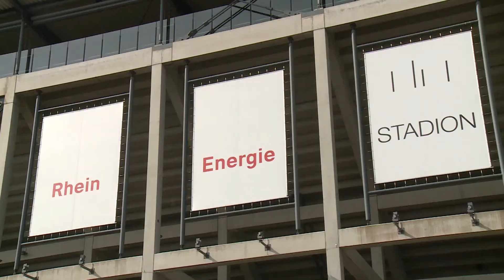Übergabe des Mercedes-Benz Travego M an den DFB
Aktuelles Videomaterial zur Übergabe des Mercedes-Benz Travego M an den DFB erhalten Sie im GOMEX Newsroom - kostenloser Download für die redaktionelle Verwendung.

DIE MANNSCHAFT hat einen neuen Stern

Zwei Tage vor dem Länderspiel Deutschland gegen die USA in Köln überreicht Mercedes-Benz den neuen Mannschaftsbus an die deutsche Nationalmannschaft. Neben der Premiere des Mercedes-Benz Travego M im individuellen Design in der ansässigen Mercedes-Benz Niederlassung präsentiert sich die Mannschaft von Trainer Joachim Löw auch zum gemeinsamen Fotoshooting vor Ihrem neuem Wegbegleiter. Stellvertretend für die Nationalmannschaft nehmen Teammanager Oliver Bierhoff sowie die Nationalspieler Jonas Hector, Lukas Podolski und Bastian Schweinsteiger den neuen Reisebus entgegen.

Bereits zum Länderspiel am 10. Juni fährt DIE MANNSCHAFT im Mercedes-Benz Travego M vor. Der exklusive Premiumhochdecker ist das Flaggschiff unter den Mercedes-Benz Omnibussen und setzt den Maßstab für Technik im Reisebus. „Maximaler Reisekomfort, innovativste Sicherheitsfeatures, beste Umweltfreundlichkeit, dynamische Fahreigenschaften und sportliche Linienführung sind die Kennzeichen unseres aktuellen Spitzenmodells. Genau die angemessene Wahl für den Fußballweltmeister“ betont Hartmut Schick, Head of Daimler Buses.

Weltmeisterlich ist die hohe serienmäßige Sicherheit des Mannschaftsbusses. Kein Omnibus der Welt ist sicherer als der Mercedes-Benz Travego M. Das innovative System Active Brake Assist 3 (ABA 3), beispielsweise, kann auch bei stehenden Hindernissen automatisch eine Vollbremsung einleiten. Mit dem Fahrer-Assistenzsystem Predictive Powertrain Control (PPC) verfügt der Travego M zudem über den weltweit ersten vorausschauenden Tempomaten mit Eingriff in die Getriebesteuerung. PPC ermittelt via GPS und anhand aktueller Fahrzeugdaten, wie Gesamtgewicht und Drehmoment, die ökonomischste und damit auch ökologischste Motor- und Getriebesteuerung für die vorausliegende Strecke.

Ein perfektes Zusammenspiel von Technik, Dynamik, Sicherheit und Effizienz zeichnet den Mercedes-Benz Travego M aus. Mit diesen Eigenschaften deckt sich der Reisebus ideal mit den großen Stärken der deutschen Nationalmannschaft. Nur wenn ein Rad in das andere greift, kann eine außergewöhnliche Gemeinschaftsleistung erzielt werden. Dies gilt für DIE MANNSCHAFT ebenso wie für den Mercedes-Benz Travego M.

Nationalmannschaftsmanager Oliver Bierhoff sagt: „Mannschaftsbusse haben für die Spieler und  für die Fans immer auch einen gewissen emotionalen Wert. Mercedes-Benz hat große Erfahrung mit Mannschaftsbussen, sie sind sicher, und sind bestens ausgestattet.  Besonders freut mich, dass wir auf dem neuen Bus auch unser neues Logo in das Design integrieren konnten. Jetzt steht auf dem Bus, was sich im Bus befindet: `Die Mannschaft´.

Auch der erfahrene Mann am Steuer, Wolfgang Hochfellner, gerät ins Schwärmen: „Einmalig! Mit seinen 476 PS fährt sich der Travego M wie eine sportliche Limousine. Hinzu kommen die neuen Maßstäbe in der Sicherheitstechnik. Mercedes gelingt es immer wieder, mit jedem neuem Mannschaftsbus neue Maßstäbe zu setzen. Ich freue mich auf den perfekten Mannschaftsbus für unsere anspruchsvollen Reisen.“

Die Partnerschaft von Mercedes-Benz mit dem Deutschen Fußball-Bund (DFB) ist eine im deutschen Sport herausragende Verbindung. Schon seit 40 Jahren kooperiert der Premiumhersteller mit dem weltweit größten nationalen Sportfachverband. Seit 1990 ist das Unternehmen zudem Generalsponsor der Nationalmannschaft.